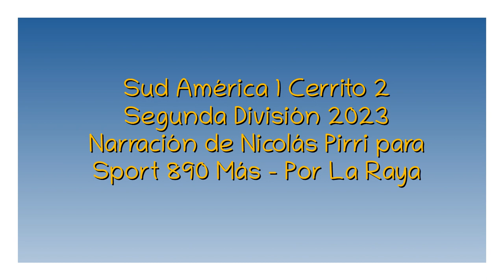Sud América 1 Cerrito 2 - Segunda 2023 (por Nicolás Pirri)